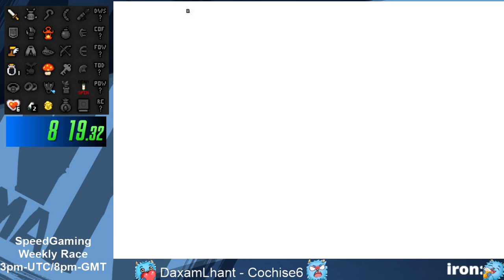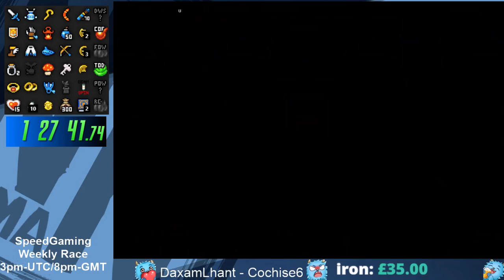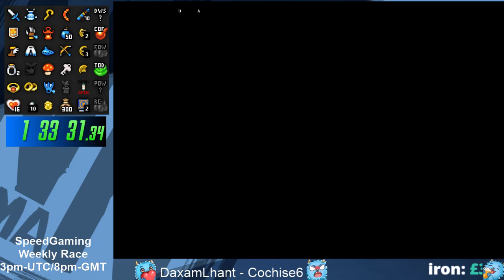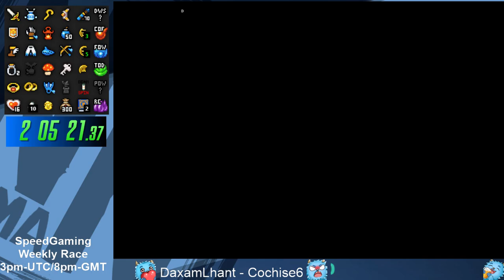First place Minish Capping on SpeedGaming Weekly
This weekly came out of nowhere as i thought we didn't have anyone to do comms or tracking. I am glad the race happened as it turned out to be rather a good seed.